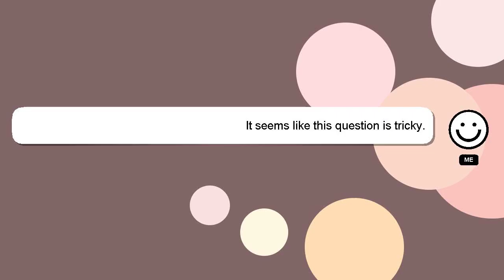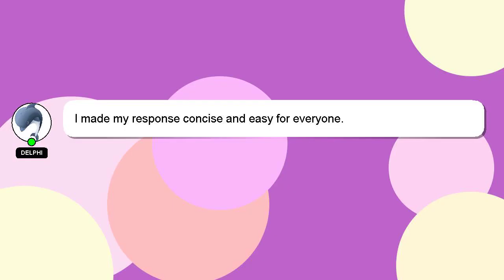NodeJS : Shopify Multipass in Dev Shop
: NodeJS in Multipass Shopify Dev Shop